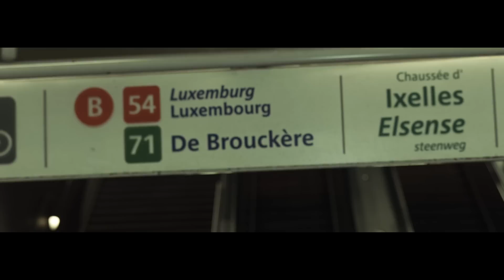Kozi feat Despo Rutti - Z4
Image: Old Skull Studio
           Prod 26
           Eser Production